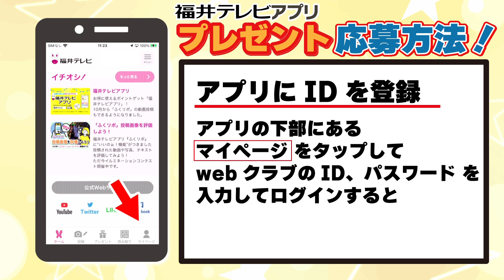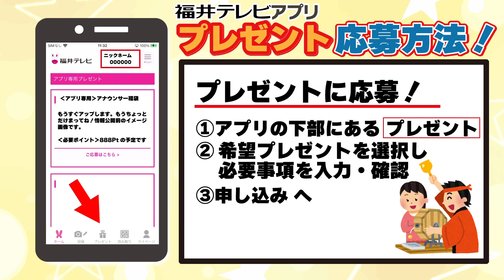福井テレビアプリでプレゼントへ応募する方法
▽福井テレビアプリでプレゼントへ応募する手順をまとめました。
　①福井テレビアプリのダウンロード
　②WEBクラブの会員登録をしてアプリでログイン
　③アプリでポイントを貯める
　　※ポイント不要な応募もあります。
　④アプリ下部にある「プレゼント応募」アイコンから
　　必要事項を記入して応募！

皆さんの応募待ってます！